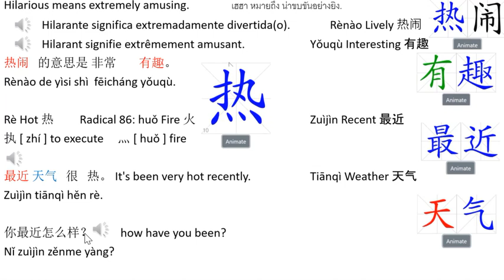Hilarious means extremely amusing Learning Center: